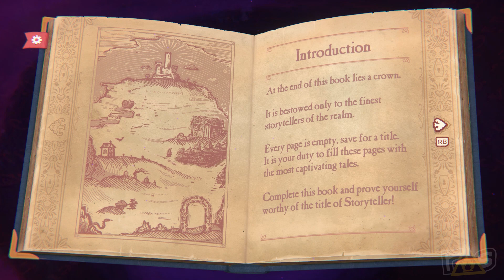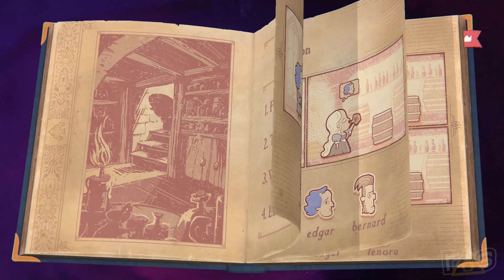Storyteller (The Dojo) Let's Play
Amanda and Jeff are an OPEN BOOK here on Rage Select as they create some delightfully charming tales of woe in Storyteller, today on THE DOJO!